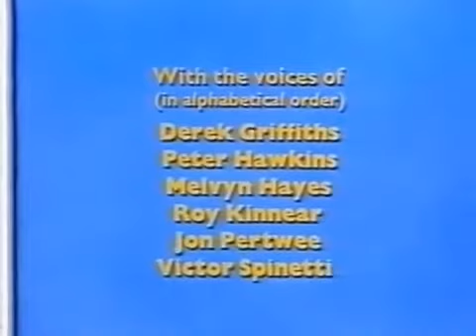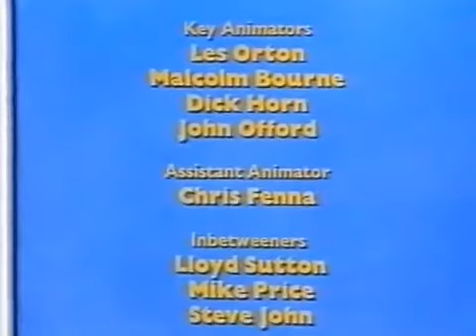SuperTed – The Inca Treasure – Svenskt Tal (1984)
KOMMENTERA & GILLA GÄNRA! :-)
SVENSKA RÖSTER:
# Bert-Åke Varg - Pricky och Bullen.
# Staffan Hallerstam - SuperTed.
# Peter Harryson - Knotan.
# Hans Ernback - Texas Pete och berättaren.
#  Översättare: Carl-Gustav Johnson.